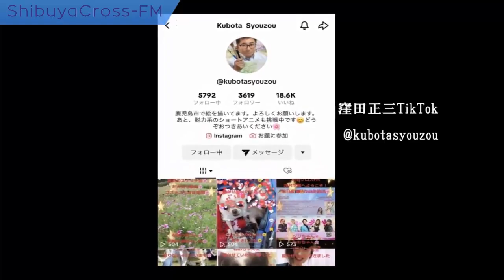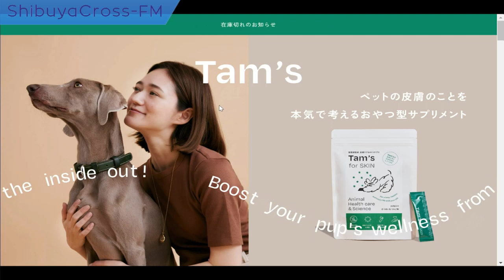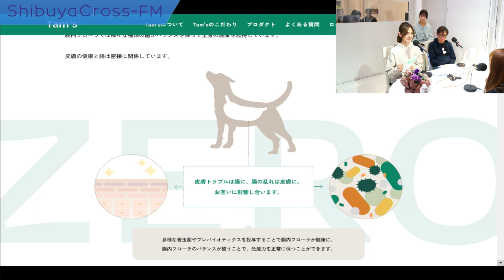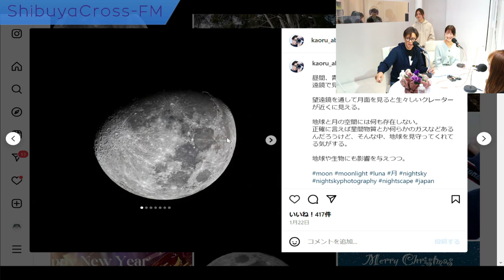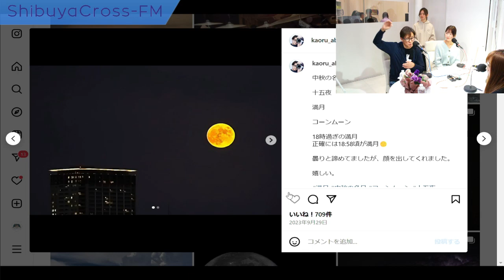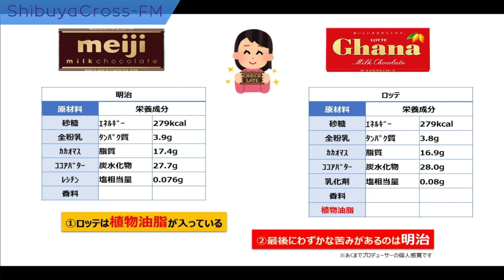【花村学園へようこそ！】2024.02.11放送分 MC Yomi アシスタントMC 原田朱 ゲスト 阿部薫 ハミルトン世菜 やすこ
MC Yomi